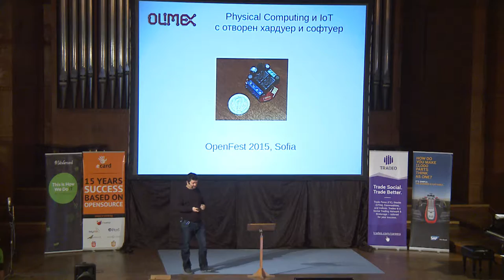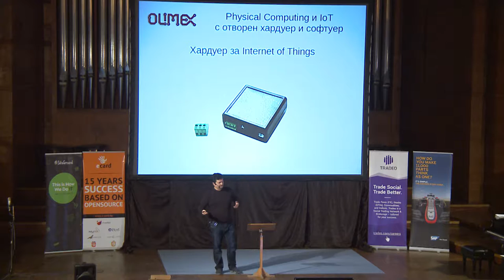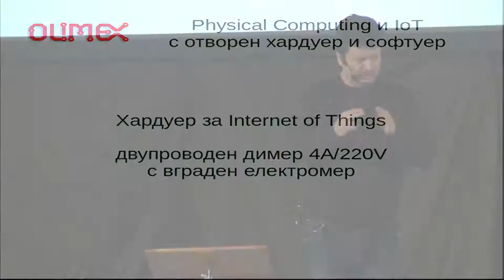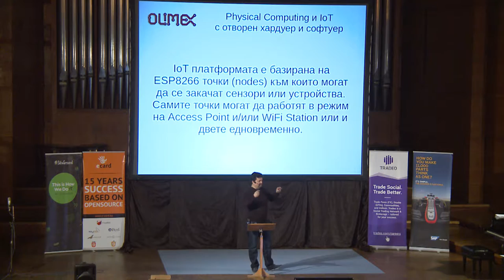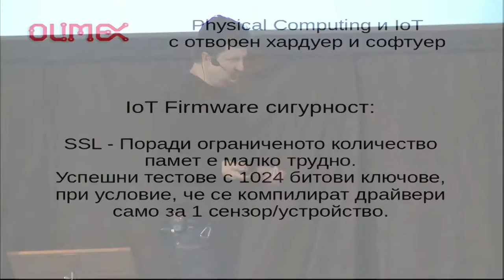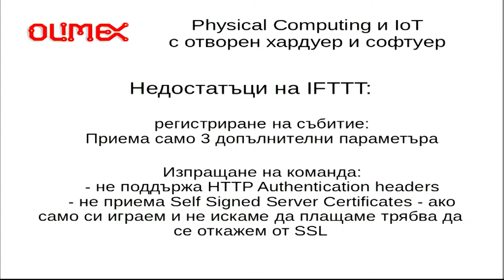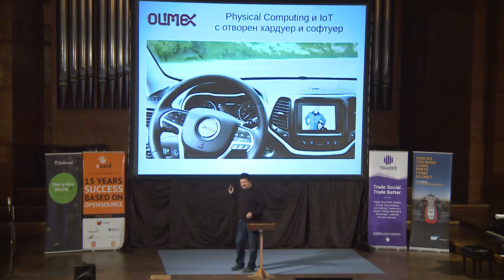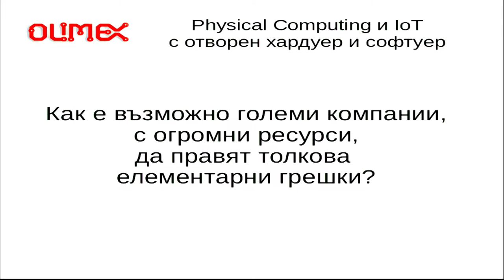Physical Computing и Internet Of Things с отворен хардуер и софтуер - Цветан Узунов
Internet of Things с малки и евтини WIFI микроконтролери, които позволяват всичко, което Ви заобикаля, да се следи и програмира през интернет на такива езици като JavaScript, или въобще без никакви програмни езици през IFTTT уеб интерфейс.